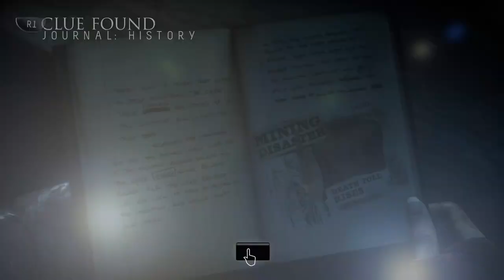Until Dawn (10)